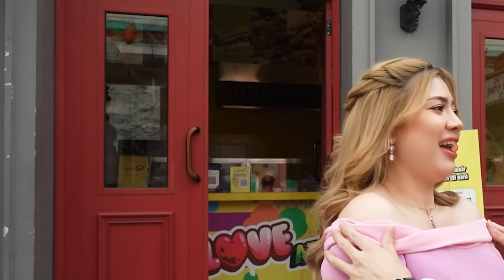FELITO PHOTOSHOOT LAGI .. Gak Bisa Serius wkwkwk